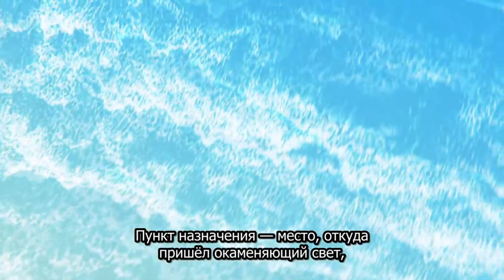Аниме доктор Стоун 3 сезон трейлер | момент 3 сезона доктор стоун | аниме топ 1